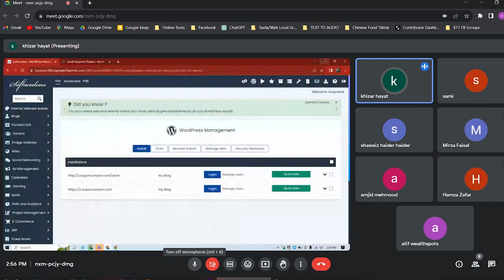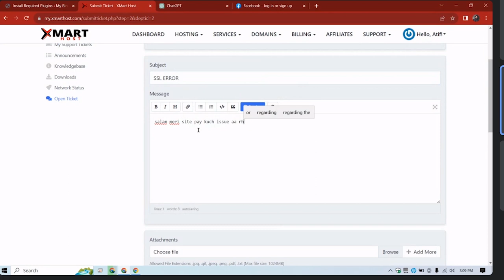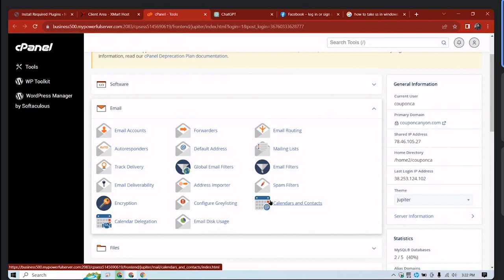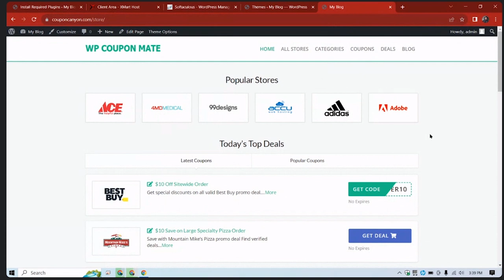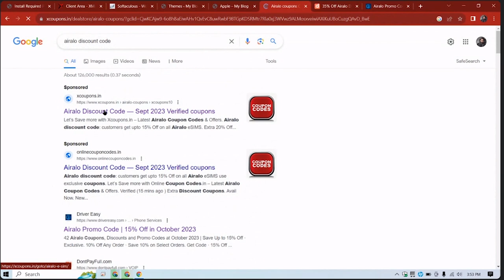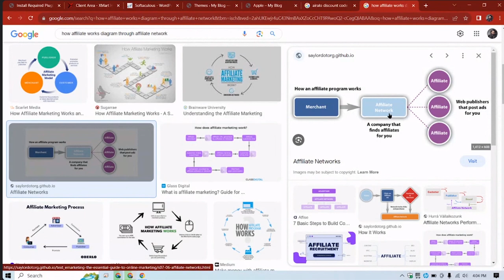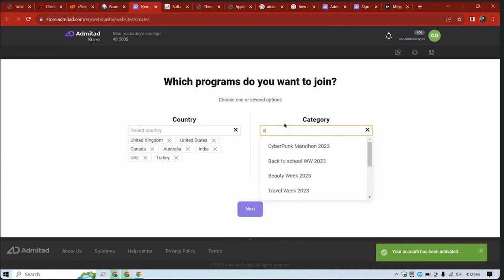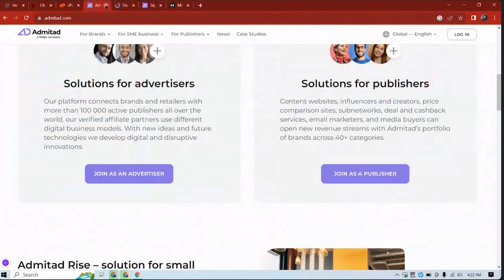Affiliate Marketing Program | How To Find Stores & Coupons And Add To Your Website | Lecture 01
A Tapestry of Academic Excellence:tahirblogger.online